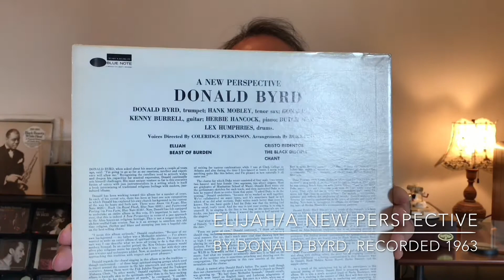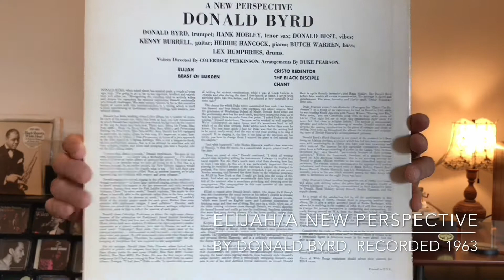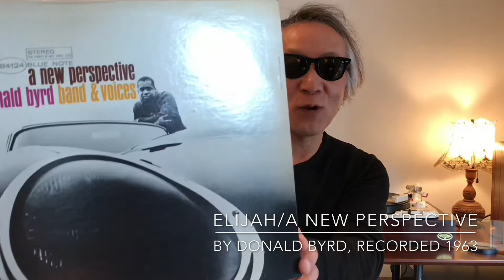ジャズ喫茶マスターが語るオススメの1曲 ジャズ横丁 #67 Donald Byrd「Elijah」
【Now Playing】
Track：Elijah
Performer：Donald Byrd
Title：A New Perspective
Year/Place：January 12, 1963/“Van Gelder Studio, Englewood Cliffs, ”, New Jersey
Released：1964
Label/No/Format：Blue Note/84124/STEREO
Engineer: Rudy Van Gelder

[Sound System]
Turntable：Garrard 4HF
Tonearm：TPA12
Headshell：Garrard detachable 3-pin headshell
Cartridge：Shure SC35C
Loudspeaker：Sonus Faber MINIMA
Dividing Network：
Amplifier : Mcintosh MAC1700 Stereo Receiver

☝︎分厚い男女混成コーラスとインストが絡み合い、ゴスペルタッチでカッコイイ名盤。ドナルド・バード「A New Perspective」からお薦め曲「Elijah」。ケニー・バレルのギター、ハービー・ハンコックのピアノ、ハンク・モブレーのテナー、ドナルド・バードのトランペット、みんな素晴らしい！